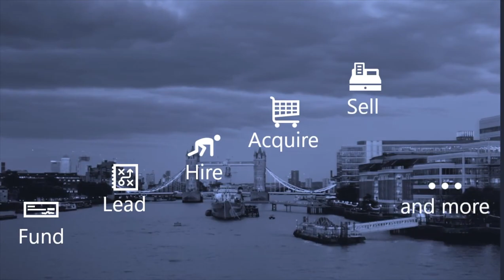Aberdeen Asset Management founder Martin Gilbert on what the markets look like in 2021.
Aberdeen Asset Management founder Martin Gilbert on what the markets look like in 2021 and what he thinks will make good investments.

BOARDROOM CONFIDENTIAL
Martin Gilbert Interview

Zoom
on Wednesday 24 February at 10:00
Martin Gilbert – Former CEO, Aberdeen Asset Management and Chairman, Revolut Bank

In conversation with Benny Higgins, Chairman of Forster Chase Corporate Finance

Background

Martin Gilbert the former vice chairman of Standard Life Aberdeen and chairman of Aberdeen Standard Investments in conversation with Benny Higgins.

Martin is Co-founder & CEO of Aberdeen Asset Management 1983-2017. During this time Aberdeen became one of the world’s leading independent asset managers through a combination of organic growth and strategic acquisitions. In March 2017, a merger between Standard Life and Aberdeen Asset Management was announced. At the time, the merger created the UK’s largest asset management firm, and the second biggest in Europe.
In December 2019, Gilbert stepped down from the board of Standard Life Aberdeen and left SLA altogether in 2020.

Gilbert is Chairman of Revolut Limited and Toscafund. Also the Senior Independent Director at Glencore plc. In 2011, joined the Board of Sky PLC; in January 2016 he was appointed Deputy Chairman and chaired the Board before the Company was acquired by Comcast. Between 1995 and 2013 was Chairman of FirstGroup, having been a director since it was formed in 1989.

Member of the International Advisory Board of British American Business. Previously Chairman of the UK's Prudential Regulation Authority’s Practitioner Panel as well as a member of the International Advisory Panel of the Monetary Authority of Singapore.

In 2015, ranked by Harvard Business Review 22nd out of over 900 in its list of the world’s top performing CEOs. Named Personality of the Year at the City AM Awards in 2017 and Asset Management CEO of the Year at the Global Investor Awards the following year.

Holds honorary degrees from the University of Aberdeen, Robert Gordon University and Heriot-Watt University. Also an Adjunct Professor of Finance at Imperial College Business School.

In 2020, Gilbert was named as chairman of the Oil and Gas Technology Centre (OGTC) for the energy industry.

Born in Malaysia, Gilbert graduated from Aberdeen University in 1978 with a MA in Accountancy and LLB in Law before qualifying as a Chartered Accountant at Deloitte. Joined the investment department of local law firm Brander & Cruikshank in 1982, which subsequently became Aberdeen Asset Management.

ABOUT FORSTER CHASE
Forster Chase advises on and executes growth strategies for its clients, primarily through corporate finance transactions and executive search solutions.

Our belief that success is driven by a sound financial strategy delivered by talented people has shaped our Corporate Finance and Executive Search services.

Working across all sectors and led by highly experienced partners, we focus on the mid-market with clients ranging from SMEs to Multi-nationals, Private Equity Firms, Family Offices and Entrepreneurs.

Our services support the full life cycle of business and include:
Start-up & Seed Funding
Growth Advisory & Strategy formation
Executive Search & Selection
Mergers, Acquisition or Sale.